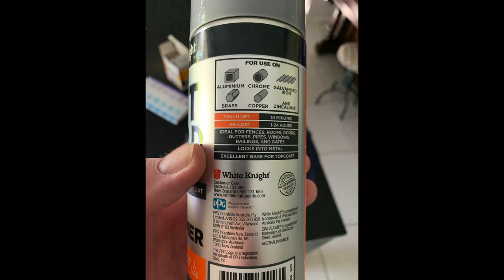How to Paint Your Wheels DIY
This instructional video will show you how you can transform your wheels from sad & drab to new and exciting. I show how to select paint and sand paper and demonstrate techniques to help you refinish your wheels.